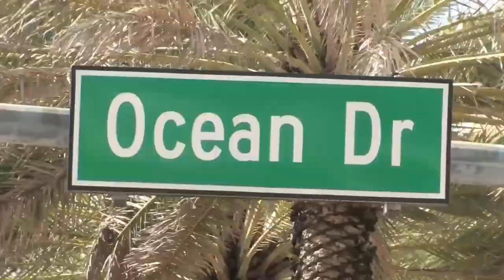FROM BEING HOMELESS TO MAKING ART FOR THE POPE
In today's episode, the boys are joined by Canadian artistic genius, hailing from Toronto and now in Miami, Daniel Mazzone. "The Next Canadian Andy Warhol", Daniel speaks on how he got involved in Art, becoming homeless at age 15, spending 5 years on the streets, creating unique art for restaurants he worked at, marketing himself pre-social media, building traction in the city, Toronto vs Miami artwork, making art for the Pope, branching out to sculptures, his dream art clients, designing for the Art Gallery of Ontario, famous clients, how to value your art, and tapping into the NFT space.

Welcome to Season 6 of the MBH Podcast, MIAMI Buys Happiness. In an all-new season, Miami Beach Edition, come along with the boys through their journey in Florida as they take on new challenges, converse with a variety of interesting guests, and continue to bring VALUE to everyone watching.